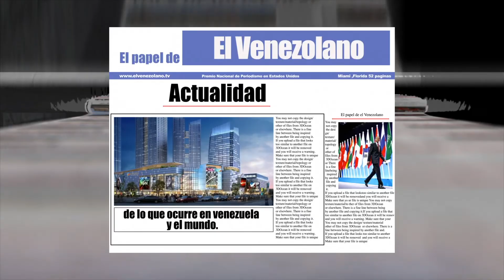Entrevista a Vicky Van y Nia Lange - El Papel de El Venezolano con @joseyelim 27-04-2017 Seg. 02